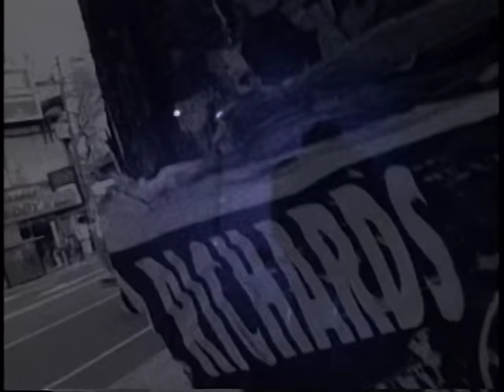Keith Richards - Eileen - from Main Offender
This one originally appeared on MAIN OFFENDER. Remastered in 2010 for VINTAGE VINOS, the first collection of Keith's solo material.

Keith Richards ‘Main Offender’ (30th Anniversary Edition) featuring the previously-unreleased Keith Richards & the X-Pensive Winos “Live In London ’92” concert - available March 18

Lyrics:
Eileen, won’t you lean on me
This is no life living here without you
This is no way for me to get alone
Now that I know I’m no good without you
Eileen, Eileen
Eileen, won’t you lean on me, please
How much I had baby when I had you
I’m destitute this way
I’m doing time living here without you
Eileen, Eileen, Eileen

Eileen, I’m coming clean
Guess no substitute will do
What do I do, baby, to impress you
Now that I’m blown and thrown out the way
Eileen, Eileen
Eileen, you can lean on me
Baby I’m dead in a cruel world without you
Eileen lean on me
Lean on me
Eileen baby won’t you lean on me